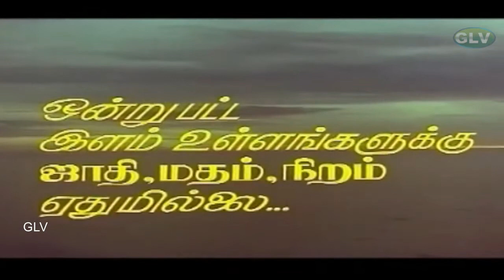Enga Ooru Kavalkaran Movie | Ramarajan, Gouthami | Ilaiyaraaja | HD Video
Directed by : T. P. Gajendran
Written by : A. Veerappan (dialogues)
Screenplay by : Sangili Murugan
Story by : Rajavarman
Starring : Ramarajan, Gouthami, Senthil, Kovai Sarala, M. N. Nambiar, T. P. Gajendran
Cinematography : N. K. Viswanathan
Edited by : Ganesh-Kumar
Country : India
Language : Tamil